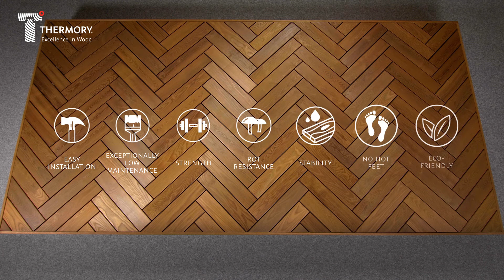Thermory - Decking Installation - HERRINGBONE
producer: Kristjan Saar
client: Thermory
cameras: Erik Öösalu & Kristjan Saar
gaffer: Saksavalgus
edit: Lagom Media
color grade: Tauno Sirel

shot in March 2020 with Panasonic GH5